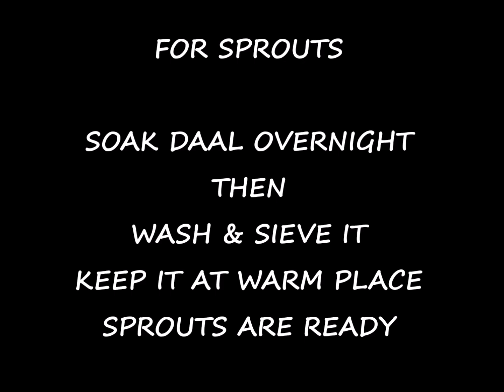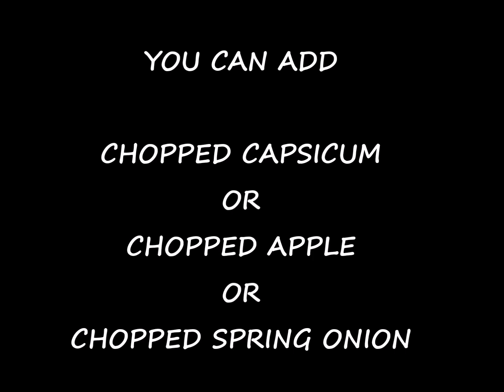Sprouts Bhel/ Weight loss Chaat Recipe /Ankurit Moong Daal /Protein Rich diet/Also Need in COVID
Hey Foodies!
Manisha's Desi kitchen me aaj hum laye h Sprouts bhel recipe, jo ki healthy to h hi sath me tasty h or weightloss me hamari help bhi karti h.
yadi aapka bhel khane ka man kar raha to chef Manisha se janiye sprouts bhel chaat banane ka tarika!

मुंग भेल | Green Lentils Salad | Healthy Sprouts Salad | Corn Bhel | Healthy snacks | Quick evening snacks | Sprouted Moong Bhel | Healthy Chaat Recipe | Sprouts and Corn Chatpata Chaat | Protein Salad | प्रोटीन सलाद | अंकुरित मूंग की भेल | Lockdown Recipe |

भेल खाने का मन कर रहा है?
तो घर पर Available Ingredients से बनाए, ये Healthy मुंग भेल रेसिपी।
ये Sprouted Mung Bhel / Sprouts Salad बहुत ही Easy और One Pot Recipe है.
आप भी ये रेसिपी बनाए और हमे जरूर बताये आपकी रेसिपी कैसी बनी ।

Ingredients :
2 cup Green Lentils ( boiled Sprouted ) / अंकुरित मुंग
1 cup Corn (Boiled) / कॉर्न (उबला हुआ)
1 Onion (chopped) / प्याज (कटा हुआ)
1 Cucumber (chopped) / ककड़ी (कटी हुई)
2 Tomatoes (Chopped) / टमाटर (कटा हुआ)
1 tsp chaat masala
1/2 tsp Cumin seed powder / जीरा पाउडर
1tsp Black Salt /  काला नमक
1 Green chillies (chopped) / हरी मिर्च (कटी हुई)
Coriander Leaves (chopped)  / धनिये के पत्ते
1-2 tsp Lemon Juice / नींबू का रस
1 tbsp green chutney
1 tbsp tamarind chutney

Homemade onion hair oil Recipe-